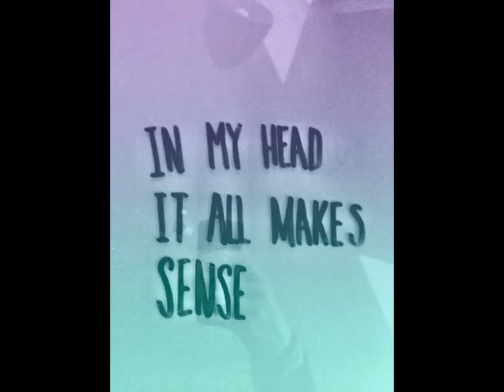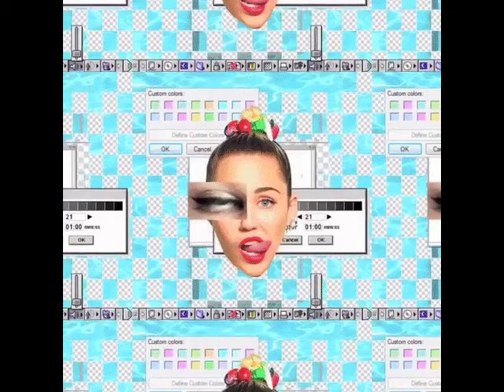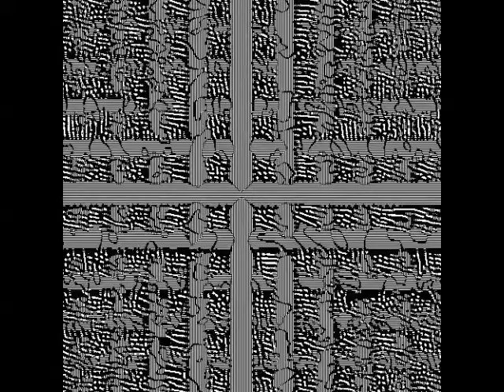Totale Locale № 222